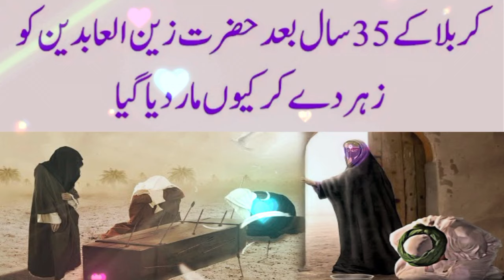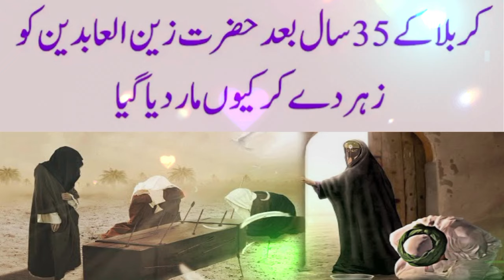Karbala K 35 Sal Bad Hazrat Zain ul Abideen Ko Zehar q Dia ? | Islamic story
Karbala K 35 Sal Bad Hazrat Zain ul Abideein Ko Zehar q Dia ? | Islamic story